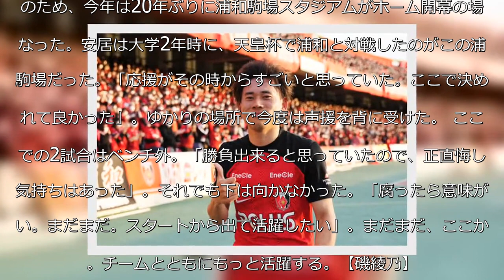【浦和】初勝利導いたのは２戦ベンチ外の２年目安居海渡「腐ったら意味ない」出場５分で決勝点 - Ｊ１ : 日刊スポーツ